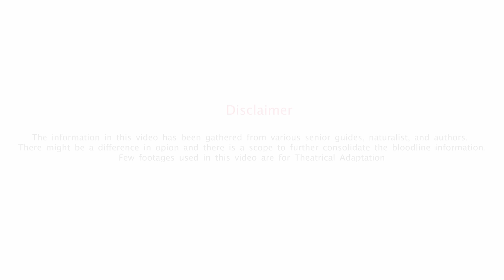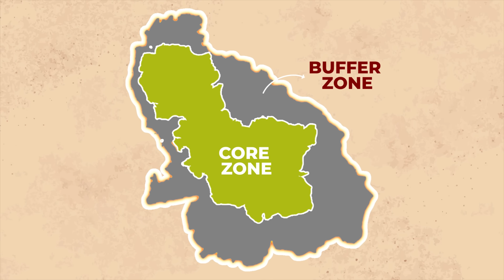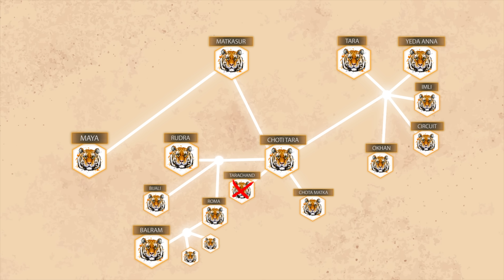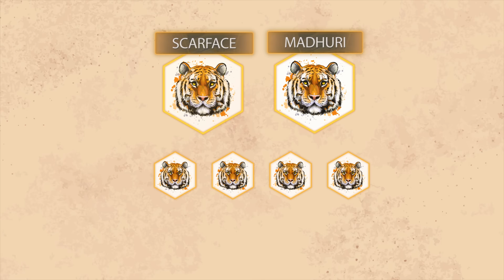BLOODLINE OF TADOBA TIGERS | MAYA TIGRESS | MATKASUR | WAGHDOH | EP-1 | TADOBA TIGER RESERVE FOREST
00:00 Understanding of Tadoba
04:06 Queen of Tadoba
06:25 Maya & Matkasur
07:52 Maya,Balram & Mogli
10:33 Choti Tara & Matkasur
12:25 Jamni Lake
15:08 Big Daddy of Tadoba
16:52 South Prime Area
18:59 Rising king of Tadoba

I think that by looking at any wild animal from a different point of view, we start to find out about their life. I realised that even tigers have a history. He is also a creature running on social elements. There are more than 150 tigers in Tadoba Tiger Reserve, but the most famous of them are Maya, Matkasur and Waghdoh. Thier history is equally interesting as that of the mankind. Many people helped me to make this video till here.To whom I want to thank a lot. I hope that we all come together and take up the virtuous work of protecting not only tigers but all wildlife.